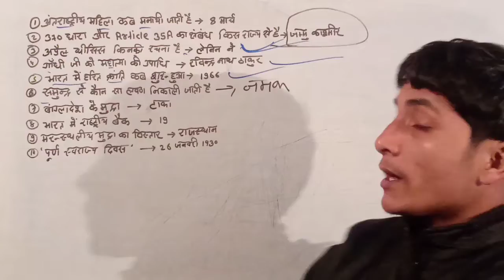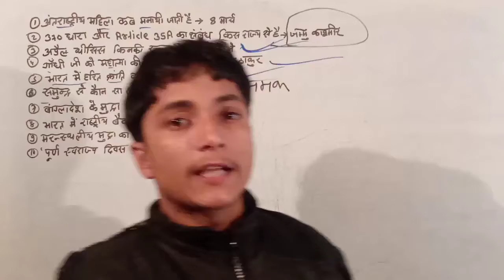दांडी मार्च | गांधीजी का दंडी मार्च | Dandi March Explain | jp super school by Sanjay sir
dandi march
dandi march explain
dandi march ki sampurn jankari
dandi march kya hai
dandi march status